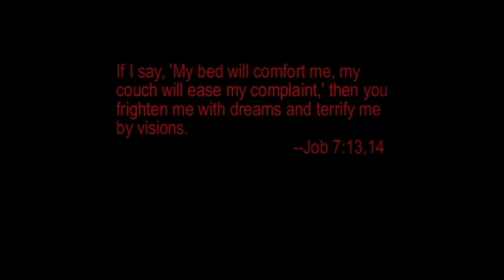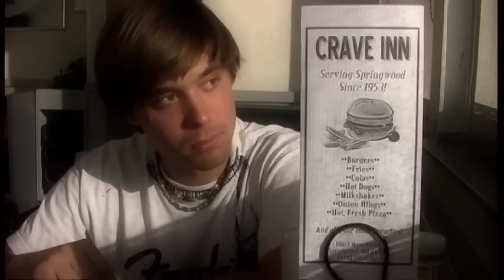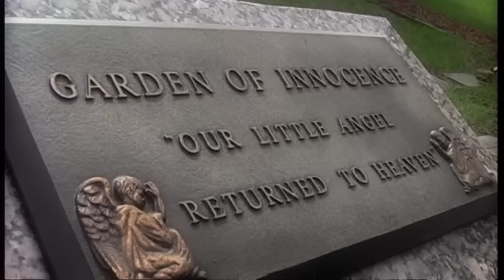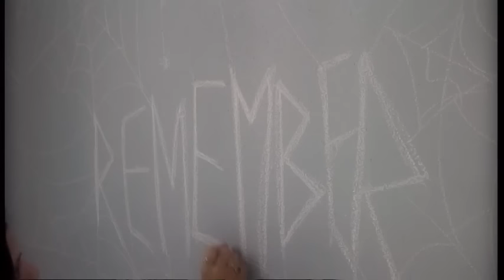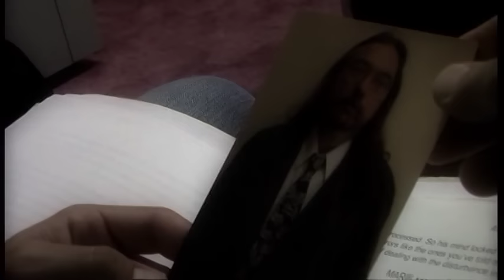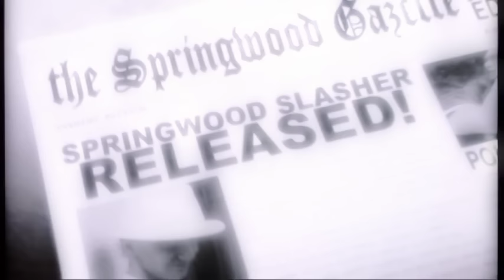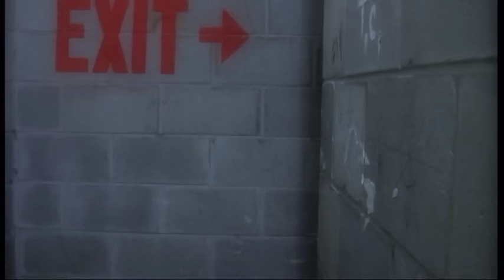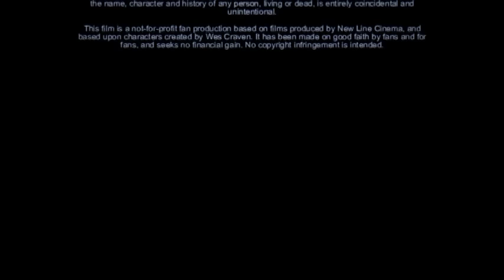Freddy's Return: A Nightmare Reborn (2009 Edition, Full Movie)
Set between the events of A Nightmare on Elm Street 5: The Dream Child and Freddy's Dead: The Final Nightmare, Freddy's Return is a feature-length non-profit fan production about a young man named Kevin Marks. As a child, Kevin was kidnapped by Freddy Krueger before Freddy was killed by a mob of angry parents. Although he he rescued by the detective that arrested Krueger, he was left scarred emotionally and psychologically. 13 years have passed, and Kevin's family has moved back to Elm Street, stirring up Kevin's darkest memories. A weakened, desperate Freddy, trapped in the dream world by his mother, a nun named Sister Mary Helena, following the events of Nightmare 5 has caught Kevin's scent, the one that got away.

Freddy's Return stars David Buczynski as Kevin Marks, Jennifer Farr as Ashleigh Asoa, a Native American girl with mysterious ties to Kevin's past, Ashlly Lynn as Sister Mary Helena, and Justin Edwards as Memory Krueger, Freddy before he was burned to death.

A Definitive Edition of Freddy's Return, featuring an entirely new, faster-paced edit, new sound and visual design, new special effects, and several new and deleted scenes is currently in production.